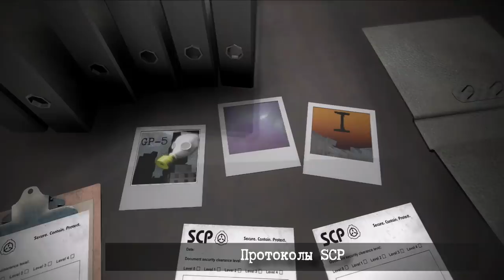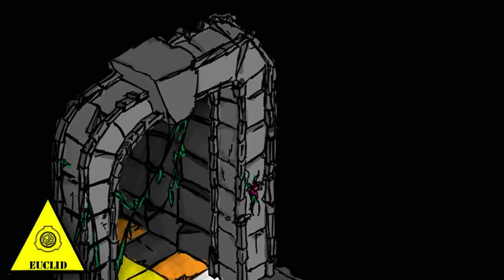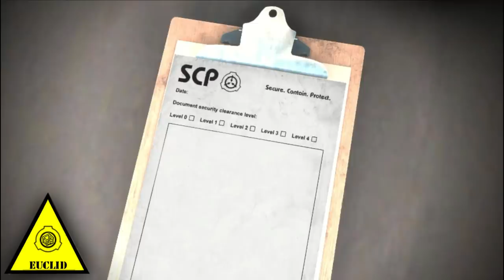SCP-1384 - Тот, кто совершает ходы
Перевод объекта SCP-1384 автора DrEverettMann выполнил Gene R.